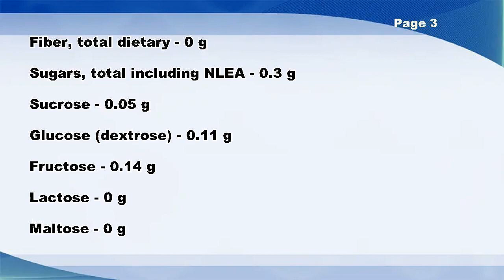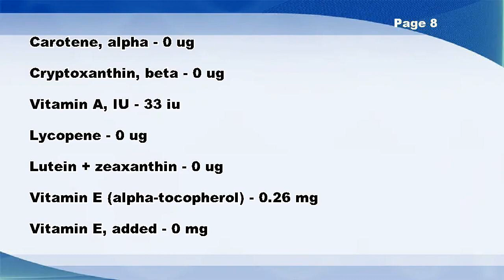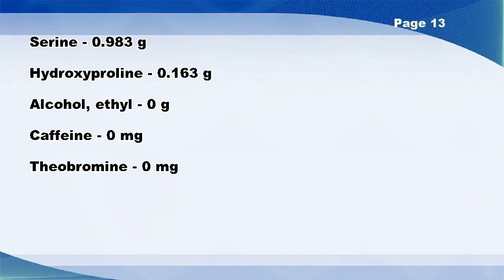Pork, cured, ham with natural juices, shank, bone-in, separable lean only, unheated - Nutrition Data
Pork, cured, ham with natural juices, shank, bone-in, separable lean only, unheated -- Nutrition Facts